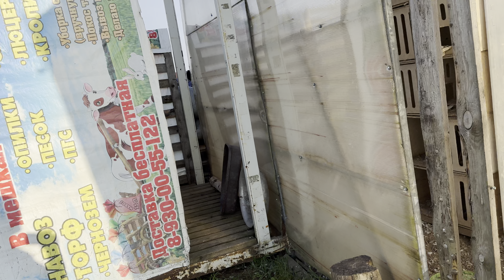Голуби мои продаются 9085622004